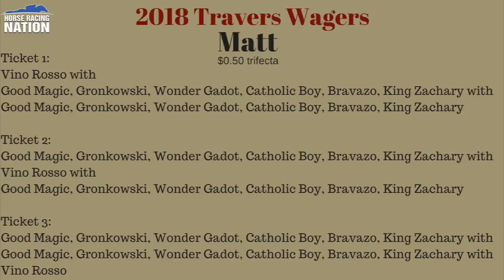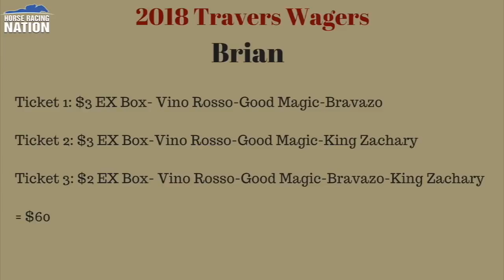Travers Stakes 2018 picks and predictions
HorseCenter hosts Matt Shifman and Brian Zipse run down their selections for Saturday's Grade 1, $1.25 million Travers Stakes at Saratoga with recommended wagers as well. They're searching for plenty of value with Vino Rosso a top choice.